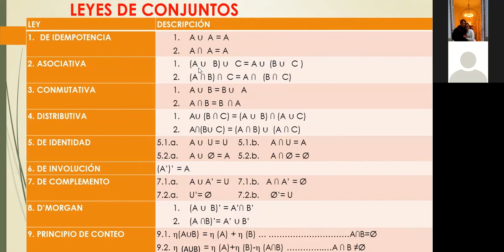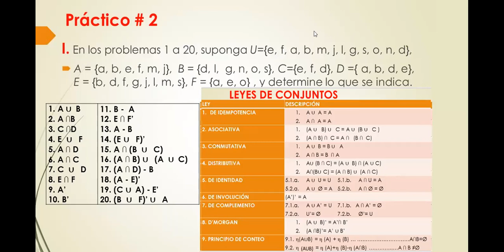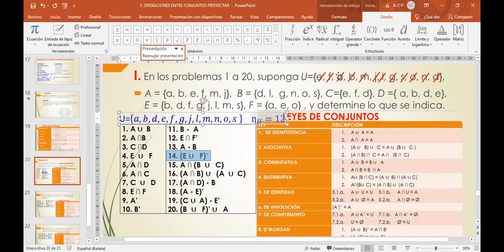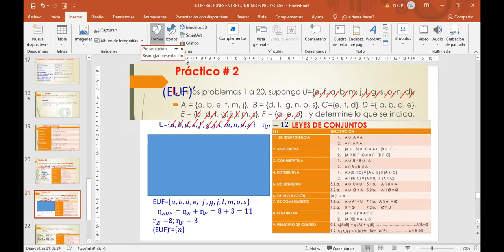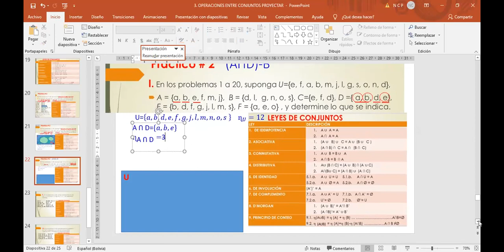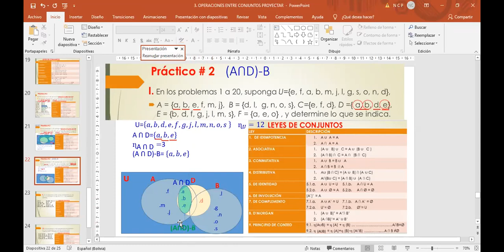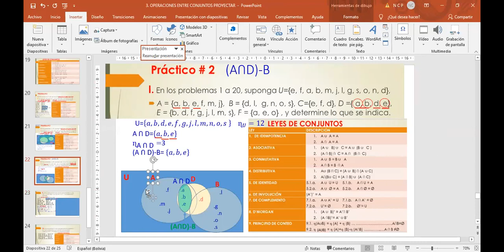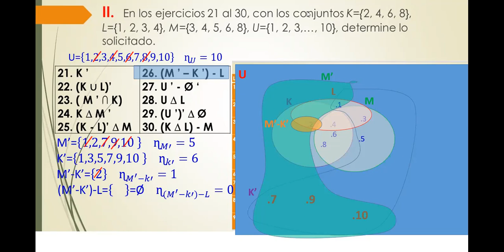Clase grabada viernes 23 de abril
ÁLgebra 1
Teoría de Conjuntos
Diferencia y diferencia Simétrica